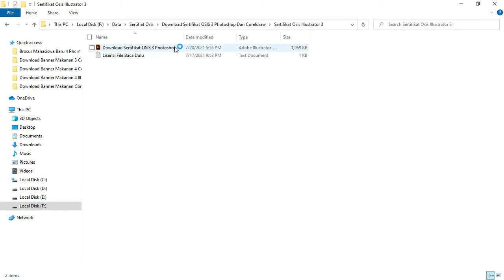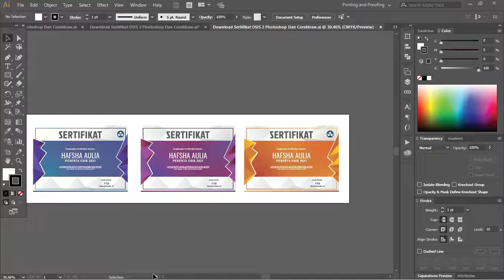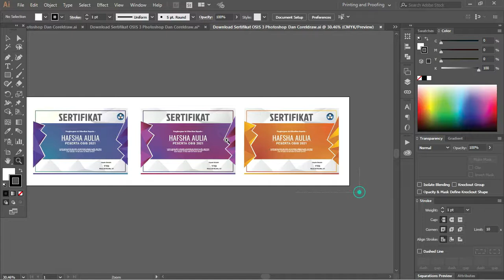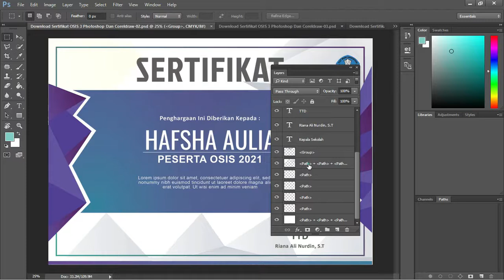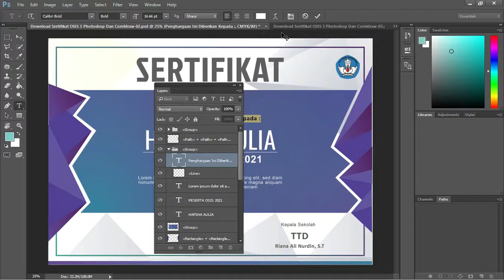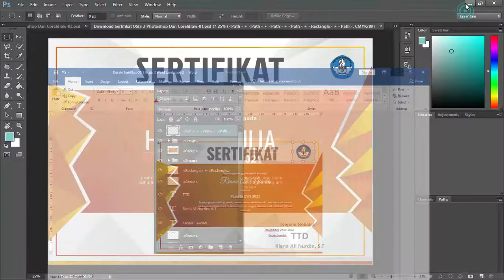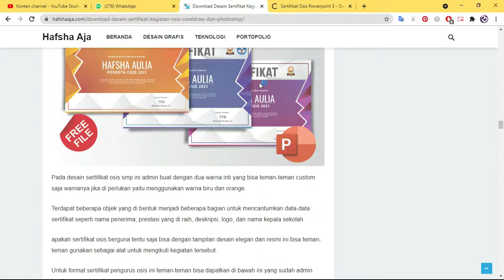Download Sertifikat OSIS SMA Dan SMK Photoshop Dan Coreldraw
Halo teman-teman kembali lagi diwebsite templatekita.com bersama

admin kali ini kita akan membahas tentang sertifikat OSIS yang admin buat aset didalam artikel Sertifikat OSIS SMA Dan SMK Photoshop Dan Coreldraw.

Di dalam postingan ini terdapat beberapa aset gambar yang admin buat dengan bentuk desain sertifikat yang bisa teman-teman gunakan.

Beberapa tampilan desain ini admin buat dengan menggunakan aplikasi terbaik menurut admin memiliki tampilan yang bisa memudahkan teman-teman dalam membuat desain sertifikat ini.

Aplikasi ini merupakan aplikasi user-friendly yang mempunyai kelebihannya masing-masing yang bisa teman-teman nikmati diantaranya Adobe Photoshop, Coreldraw, Illustrator, Powerpoint dan Word.

Dari berbagai aplikasi ini menghasilkan format file yang bisa teman-teman dapatkan dan untuj penggunaan format file ini biasanya orang menggunakan format .psd atau format .cdr yang bisa digunakan sebagai format untuk mencetak desain.

Selain itu, dua format file ini juga dapat teman-teman buka dan diedit kembali di aplikasi sejenisnya dan

Bisa menjadi salah satu kelebihan yang memudahkan kalian pada saat ingin dicetak atau custom ulang desain tersebut.

Untuk proses editing teman-teman bisa menggunakan aplikasi apa saja sesuaikan dengan keahlian dan kenyamanan kalian dalam membuat desain sertifikat ini.

Admin juga sudah memberikan beberapa tutorial beserta penjelasannya yang bisa teman-teman lihat dan simak dibawah ini agar kalian tidak mengalami kesulitan pada saat proses edit desain tersebut.

Ada beberapatampilandesain yang dibuat denganberbagaiwarnapilihansertaframeobjekdandata-datadesainyang admin sudah bagikan didalam artikel ini bisateman-teman-teman simak saja.

Dan admin juga sudah mencantumkan beberapa penjelasan tentang organisasi atau OSIS bisa teman-teman ketahui yang berhubungan dengan pembahasan yang ada dibawah ini.
Apa itu OSIS
Organisasi adalah salah satu kumpulan seseorang yang tidak memiliki persyaratan tertentu di latarbelakangi oleh tujuan utama yang ingin dicapai

Didalam sebuah organisasi memiliki beberapa perkumpulan lagi yang dibagi dengan tugasnya masing-masing dan mendukung segala aspek

Yang berhubungan dengan sistematis, terpimpin, terkendali, terencana, rasional dengan kegiatan yang dilakukan secara efisien dan efektif sesuai dengan tujuan organisasi yang sudah disepakati.

Organisasi ini juga harus memiliki hak yang didapatkan oleh seluruh anggota dan harus berinteraksi sesama individu maupun kelompok agar terciptanya kerja sama yang baik dengan tujuan pokok yang diprioritaskan.

Suatu organisasi juga harus memiliki pengurus yang bisa memberikan contoh yang baik dan memberikan dukung mental dan moral agar tecipnya probadi yang baik dan berkualitas.

Didalam organisasi ini juga pada dasarnya memiliki banyak tujuan yang diharapkan kepada seluruh anggota dan memberikan beberapa kegiatan positif agar dapat menciptakan sikap dan pribadi yang baik.

Selain itu, ada beberapa kegiatan lainnya yang dapat menumbuhkan bakat atau keahlian secara individu maupun kelompok dengan melihat kondisi mental dan pikiran serta emosi atau perasaan seseorang.

Semua kegiatan yang dilakukan oleh seluruh anggota ini memikiki tujuan dan manfaat yang bisa mengubah pribadi orang tersebut seperti dapat berinteraksi secara efektif kepada anggota lainnya dengan tujuan utamayang ingin di capai.

Anggota OSIS merupakan suatu perkumpulan yang berkumpul didalam satu organisasi atau OSIS yang mendaftarkan dirinya sebagai anggota dari suatu organisasi tersebut.

Organisasi atau OSIS ini juga memiliki tujuan utama dan beberapa tujuan lainnya yang dipimpin oleh satu orang sebagai pengurus yang mencalonkan dirinya untuk dipilih oleh para siswa yang berada didalam satu sekolah tempat OSIS itu berada.

Seluruh siswa berhak untuk mencalonkan dirinya sebagai pengurus OSIS dan biasanya organisasi ini bantu oleh salah satu guru didalam satu sekolah yang sama.